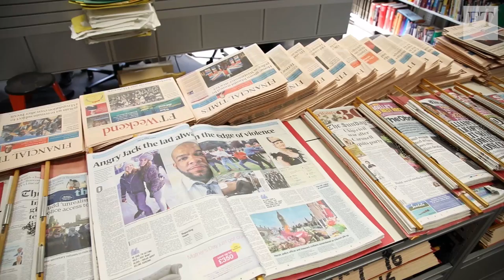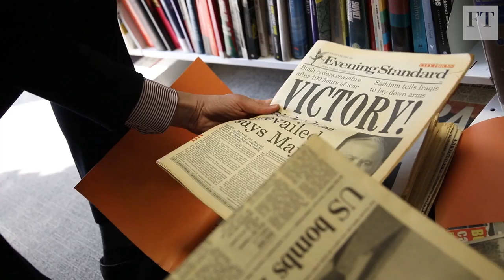How to... read the news | FT Life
The FT's UK news editor Malcolm Moore gives his advice on reading the news: how to break out of your bubble and know which stories count